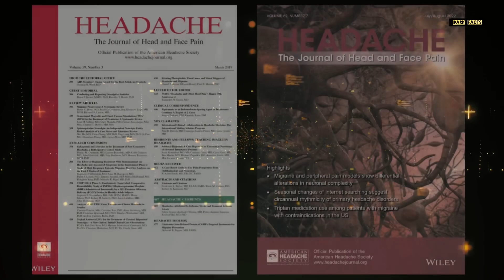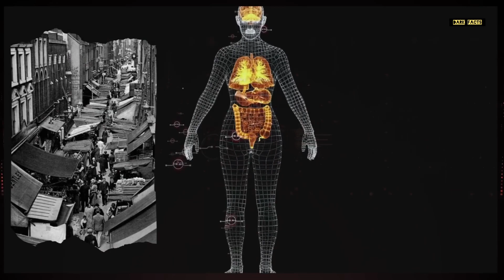Mind-Blowing Secrets: Amazing Facts About the Human Body Revealed! - Dark Facts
In this video, we delve into some truly astonishing facts about the human body. You won't believe what we've uncovered! 🤯

Explore the most incredible aspects of human anatomy, physiology, and more. From mind-boggling statistics to jaw-dropping phenomena, we've got it all covered.
Get Ready to Be Shocked: Human Body Secrets